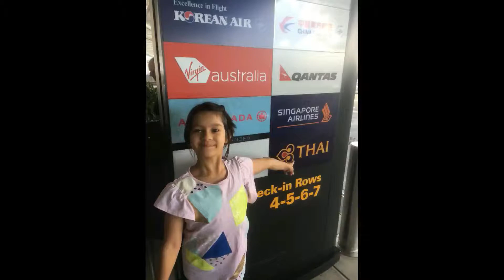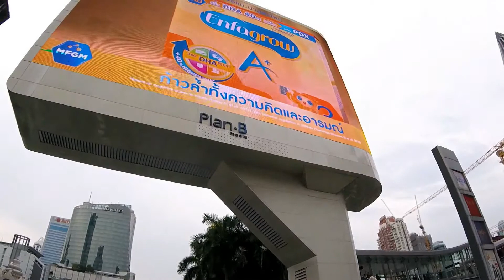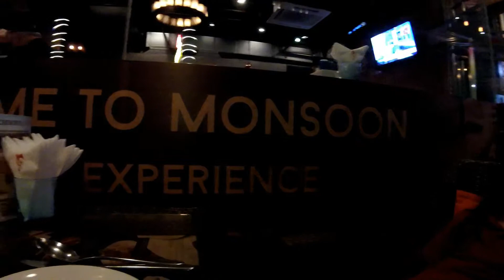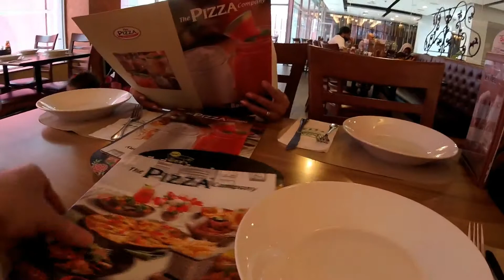Few Days in Bangkok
We visited Bangkok for a short stopover but managed to see and film some of the must see attractions. Our stay at The Grand Sukhumvit Hotel was enjoyable and the staff was helpful.